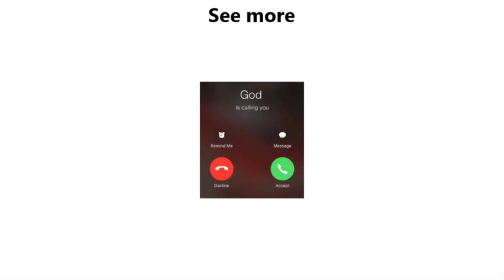Hollywood's Coven Adore Delano